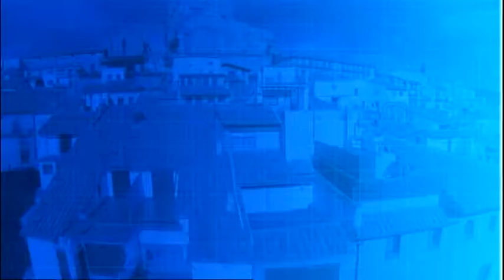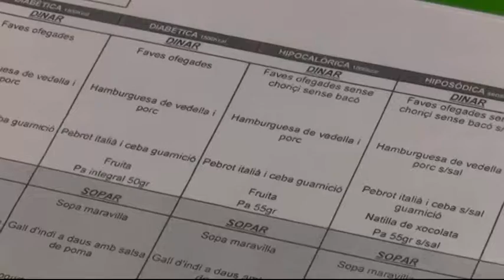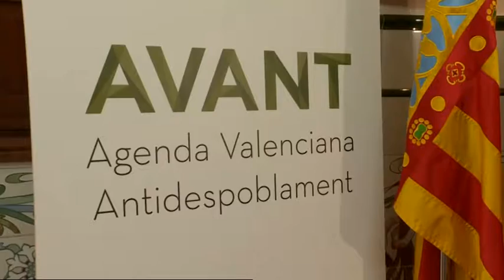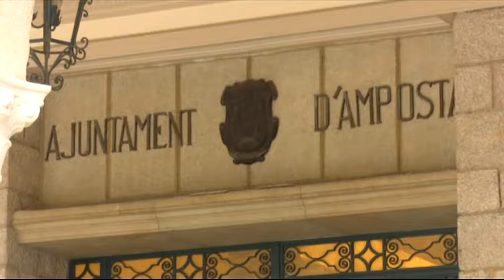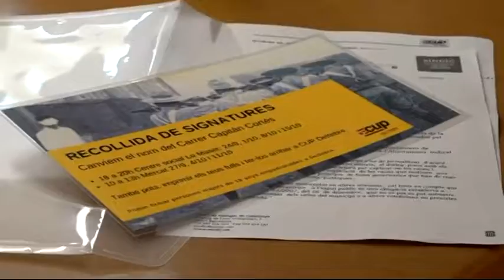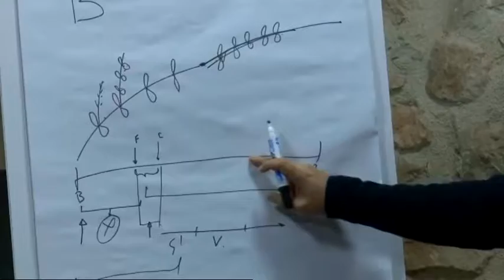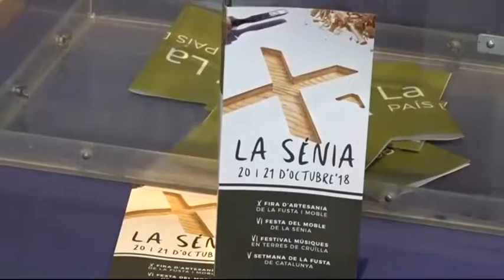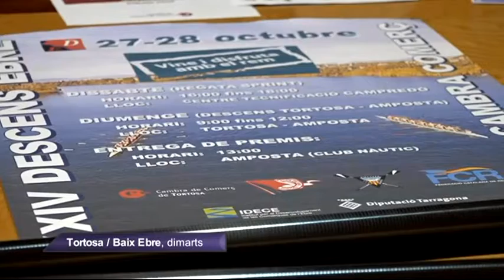Al Dia. Territori Sénia. Dijous 24 d'octubre